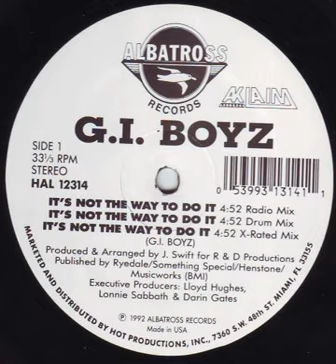G.I Boyz - It's Not the Way to do it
From their rare 1992 Albatross Records release. Apologies for audio quality - the original pressing is terrible - uploaded